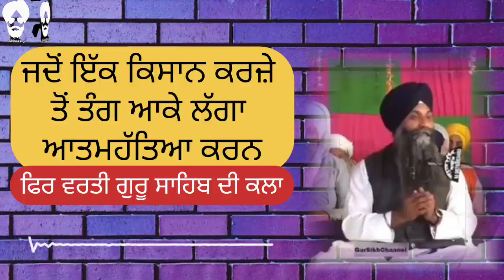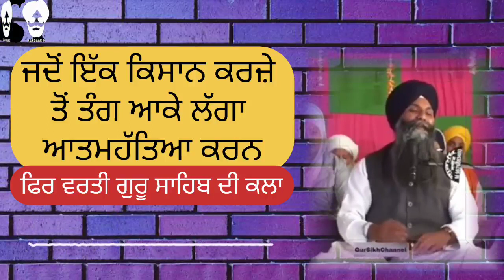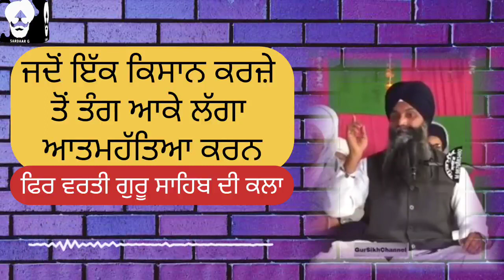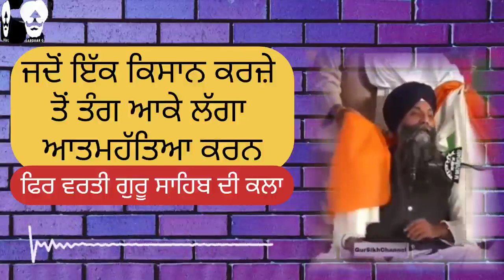ਕਰਜ਼ੇ ਹੇਠ ਆਏ ਕਿਸਾਨ ਦੀ ਗੁਰੂ ਸਾਹਿਬ ਨੇ ਫੜੀ ਬਾਂਹ | Bhai sarbjit Singh Ludhiane wale | katha vichar